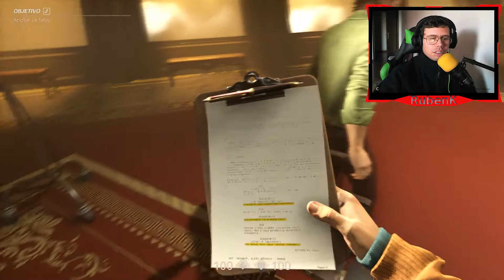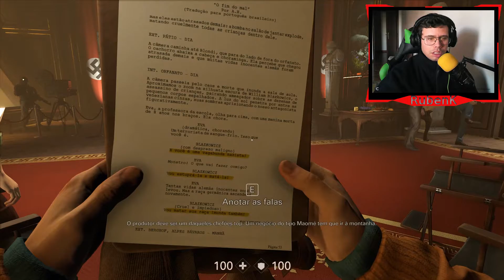WOLFENSTEIN 2 THE NEW COLOSSUS |#10| ESTRATÉGIA DA RESISTÊNCIA